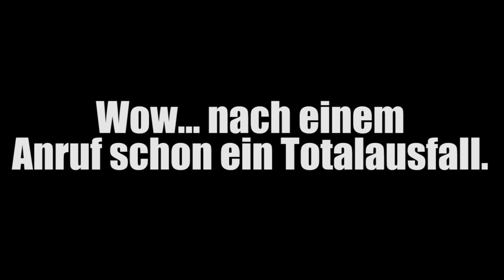Prank Calls #5 - Is de Gerd do?